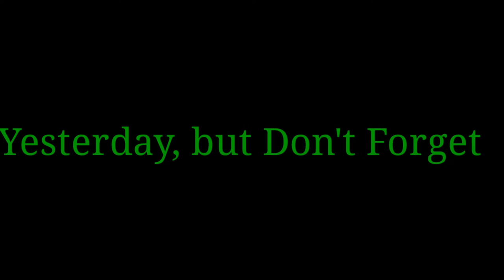Who Hurt You | APJ ABDUL KALAM | MOTIVATIONAL VIDEO | WHATSAPP STATUS